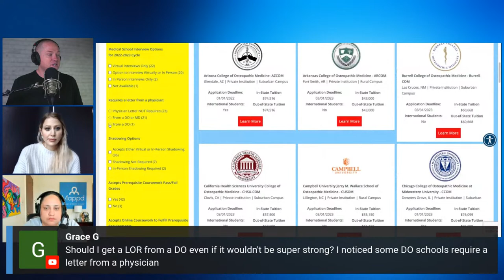When Do I Need to Take Casper and Other Pre-health Questions | Premed Office Hours Ep 147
Join the MSHQ Advising Team LIVE to ask questions and get answers to all your pre-health and premed questions!